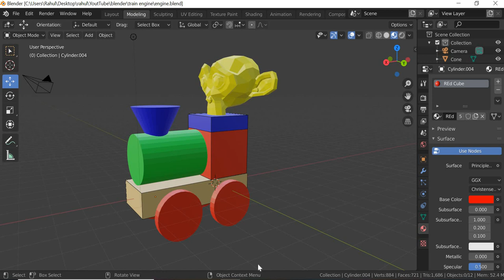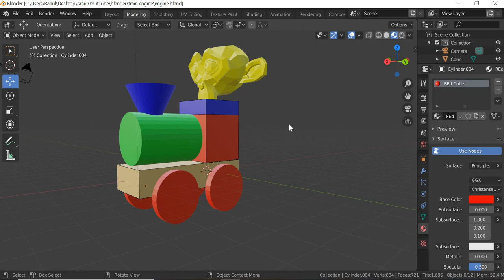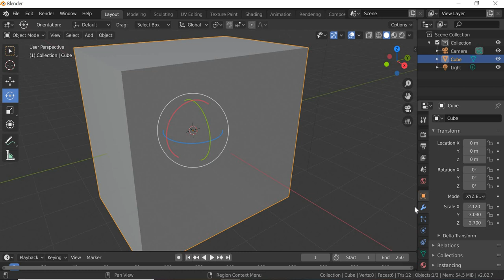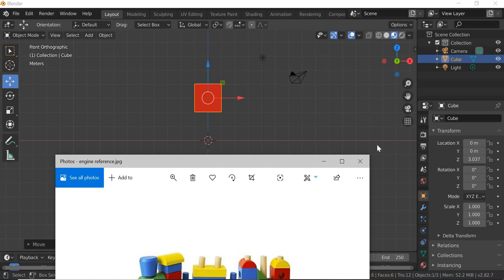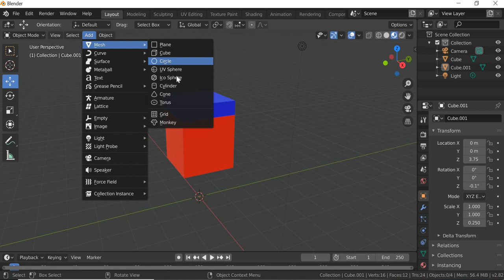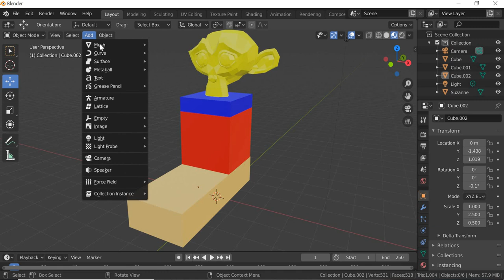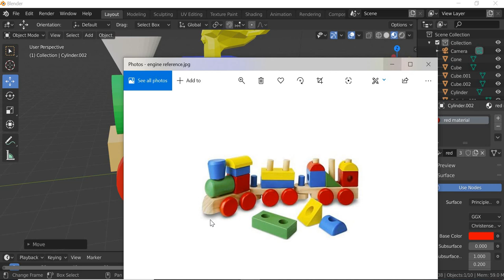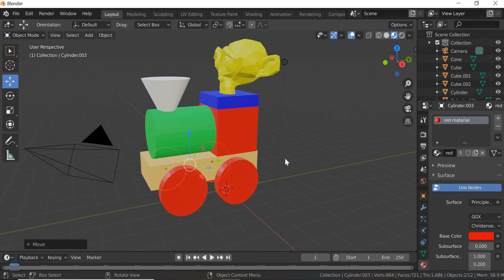Blender 2.82 - Basics, Explore Blender Interface and Object Creation and Manipulation.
In this tutorial we will look at the interface of BLender 2.82 and createa a basic object using simple objects and colors and learn
1. how to add objects.
2. how to manupulate object by using move, rotate and scale tool.
3. how to add color to various objects using different amterials.
4. how to duplicate objects.
5. how to create an object by putting different 3d forms together.

This tutorial is a part of 3D Design- 3D Modelling course work. To complete the course work and get a certificate of completion, submit your work in one portfolio movie that can be showcased on this channel. Link to all the course videos are as follows.
3D Design / 3D Modelling – Blender
1. Introduction –

7. Understanding how chamfer and inset tools work and fixing the scale value.